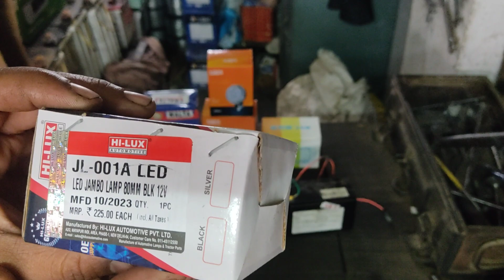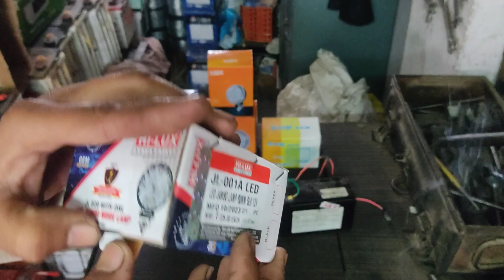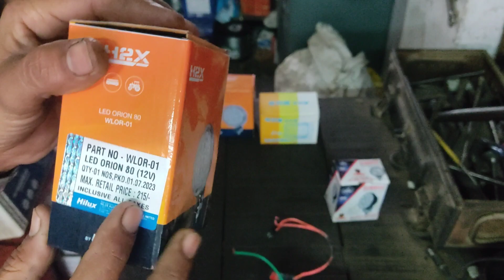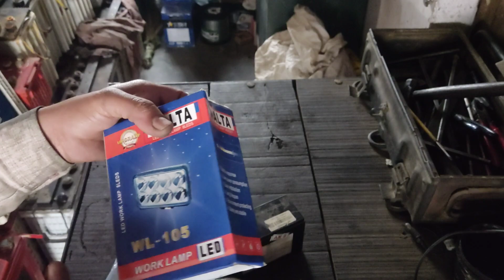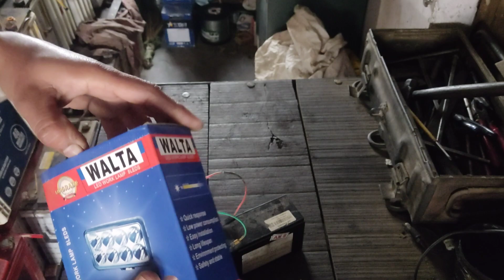घने कोहरे मे भी दिखेगा रास्ता!! नहीं होगा हादसा!! कार बिके ट्रैक्टर मे लगाए ये लाइट!!ledlight